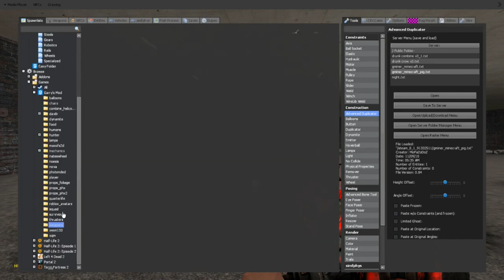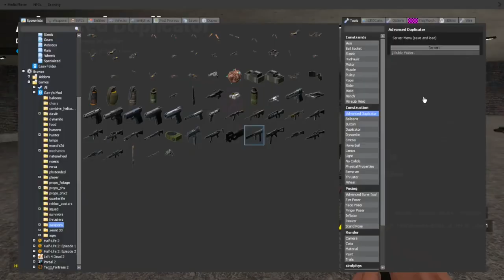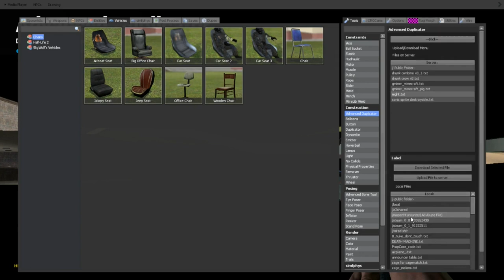Garrys Mod - Part 13 - Living in the sunlight, Loving in the moonlight!